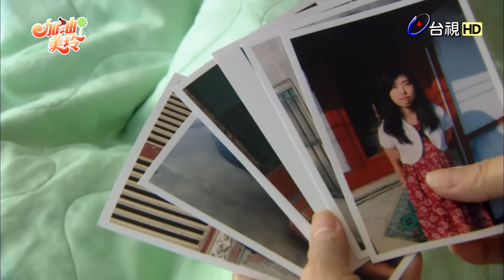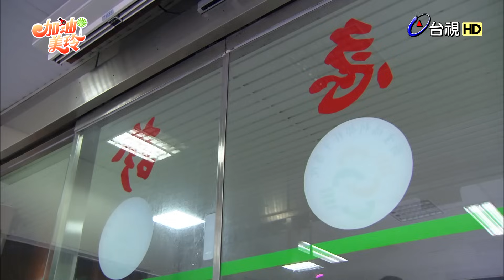加油！美玲 第4集 Fighting ! MeiLing EP4【全】